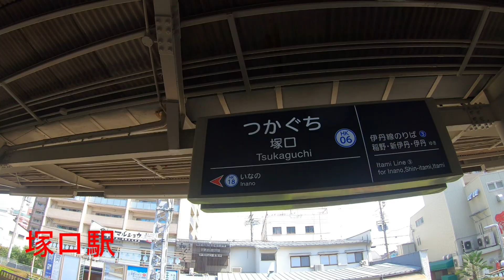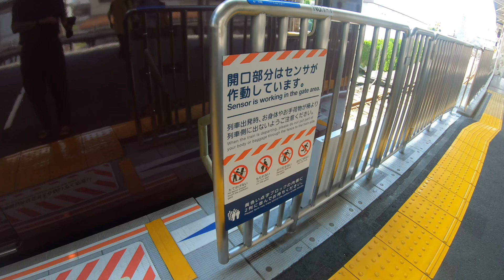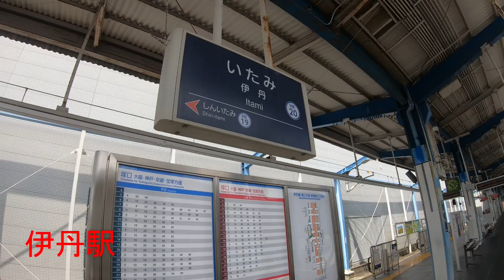阪急伊丹線（ワンマン）【普通伊丹行き 後方展望（塚口駅→伊丹駅）】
●【阪急伊丹線 伊丹駅からJR宝塚線 伊丹駅まで自転車で走ってみた】動画はこちら↓

●阪急伊丹線（ワンマン）【普通塚口行き 後方展望（伊丹駅→塚口駅）】動画はこちら↓